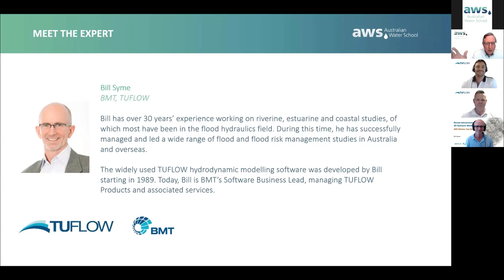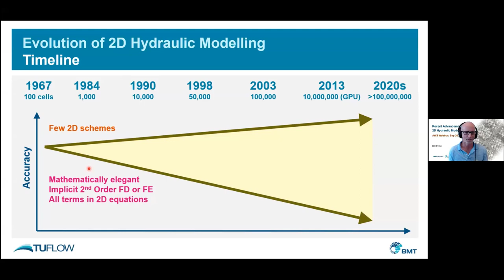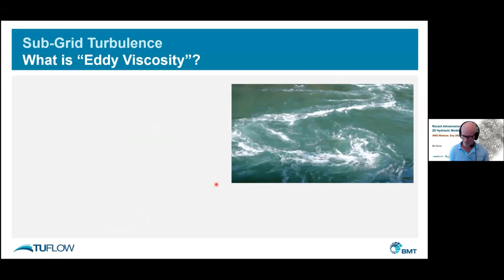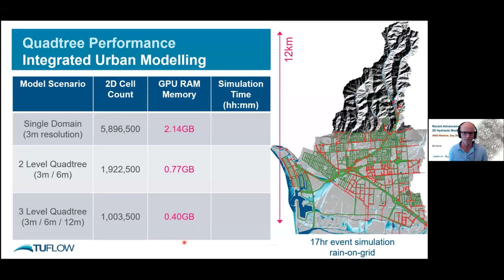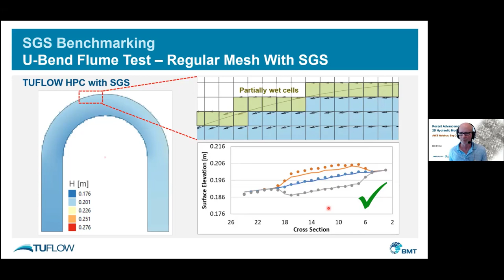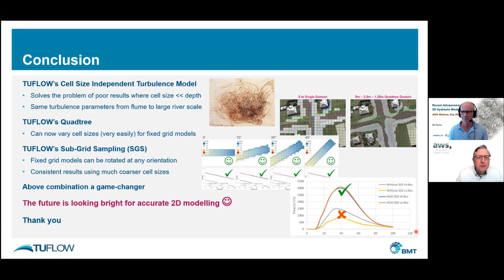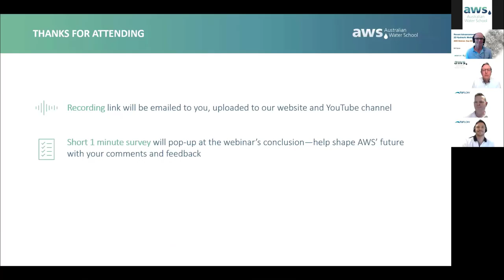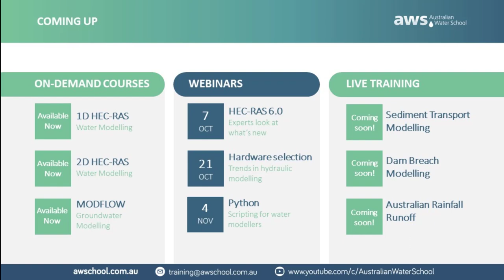Future of 2D hydraulic modelling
Hear from expert presenter Bill Syme, the Software Business Lead at TUFLOW, as he discusses how new computational methods are increasing simulation speeds and analysis accuracy within hydraulic modelling. The theory and underlying computational approaches within hydraulic models are evolving rapidly. Learn of the latest and greatest advancements, and the research which has underpinned TUFLOW’s 2020 release.

Since its inception in 1989, year on year the TUFLOW software development team have been a leader of innovation in the hydraulic modelling industry.

This year is no different. The 2020 release of TUFLOW includes a range of new features and computational approaches which will redefine how hydraulic modelling is done in the coming years. Off the back of these innovations TUFLOW has been shortlisted by the Australian Financial Review and one of Australia and New Zealand’s most innovative companies.

Join this webinar to learn of these new features and see some of the bench marking that demonstrate how the most recent updates translate to significant increases in simulation speed and accuracy.